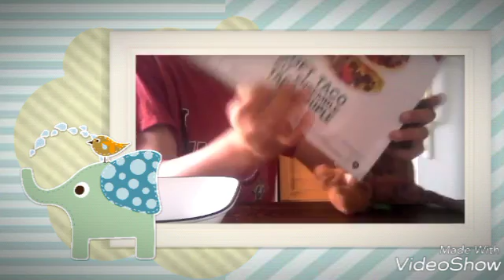Rexy's break-fast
Subject